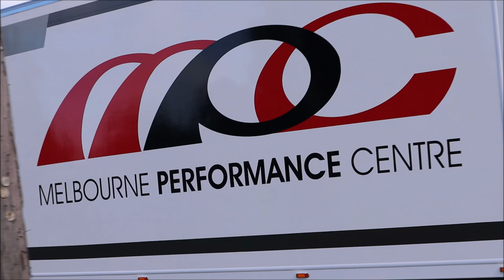Eye-catching race car transporters power out of Phillip Island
There are some cool race car transporters among the TCR Australia, S5000, GT World Challenge Australia and Trans Am Australia ranks! Here are some of the haulers leaving Phillip Island after the first round of the 2021 Shannons Motorsport Australia Championships, with Kenworth, Volvo, Scania,  Mercedes and Freightliner trucks leading the way. The footage was captured at San Remo and Phillip Island as the transporters returned to the Australian mainland.